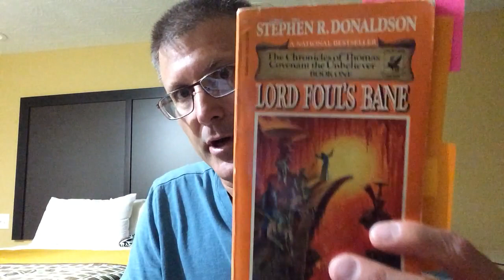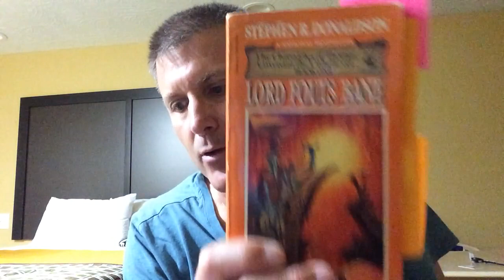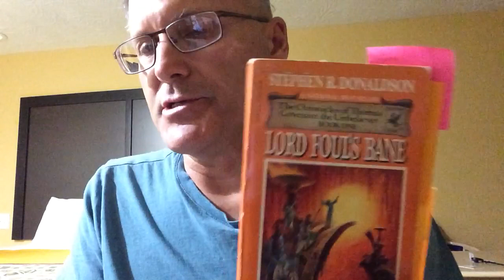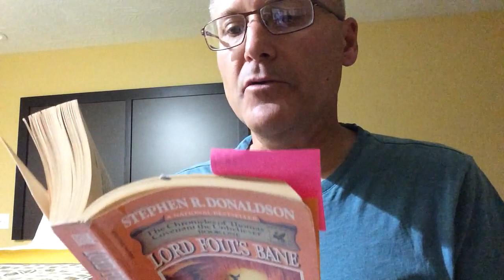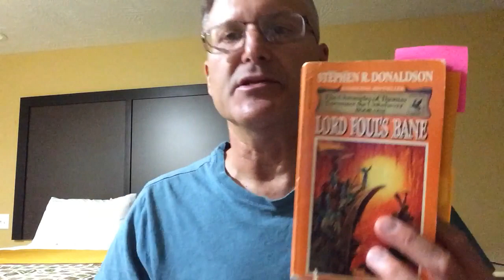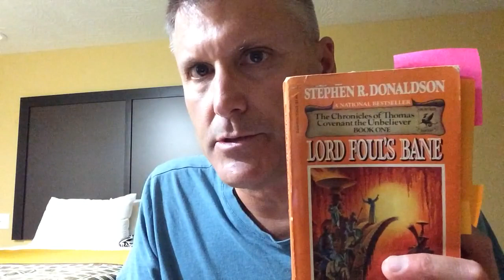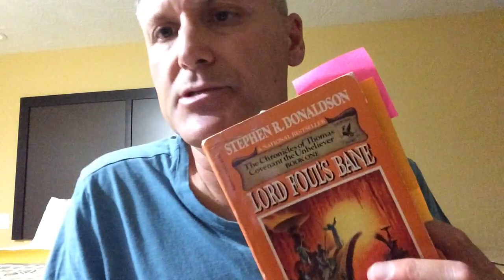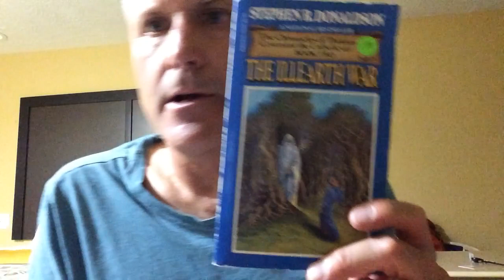01 - Lord Foul’s Bane, by Stephen R. Donaldson - discussion by JFB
Book 1 of The Chronicles of Thomas Covenant the Unbeliever
originally recorded July 3, 2019. Hence, the fireworks outside.

I will eventually read and discuss all ten books in this epic series.